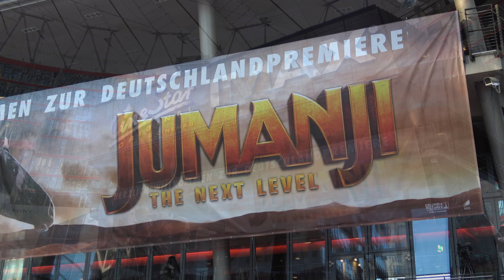4K | Dwayne „The Rock“ Johnson, Jack Black | JUMANJI: THE NEXT LEVEL Premiere in Berlin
Dwayne Johnson, Jack Black, Kevin Hart and Karen Gillan hit the red carpet in Berlin for the premiere of Jumanji: The Next Level.